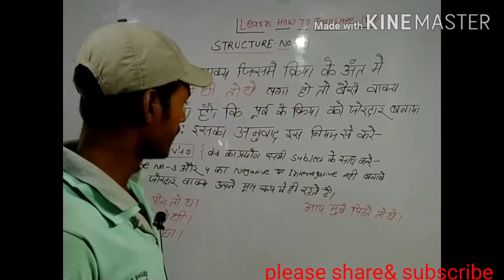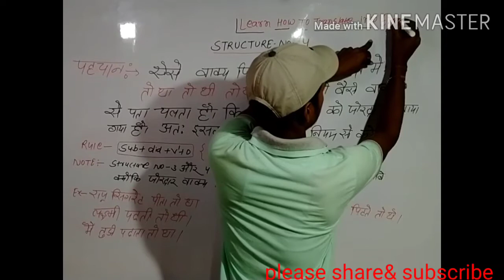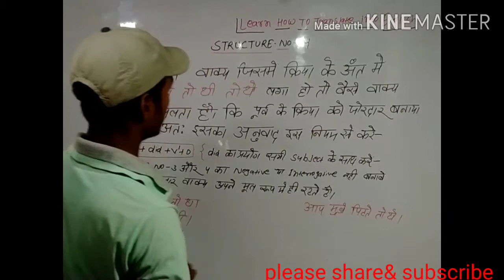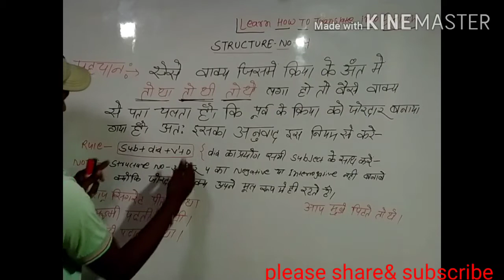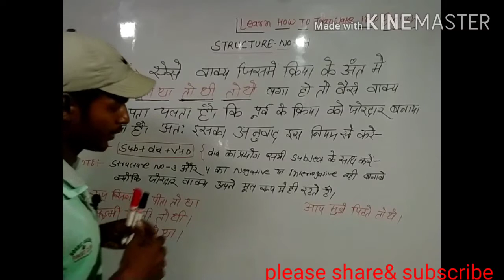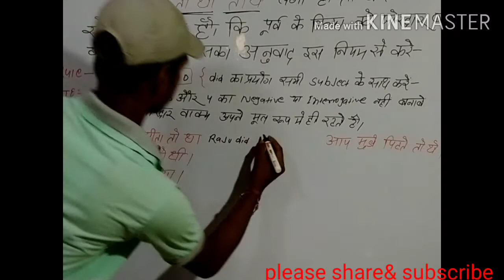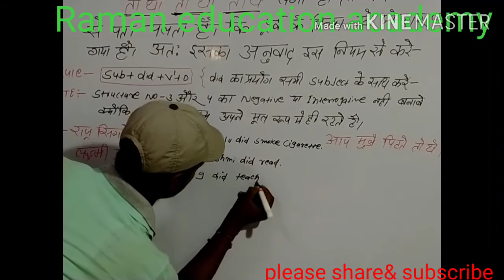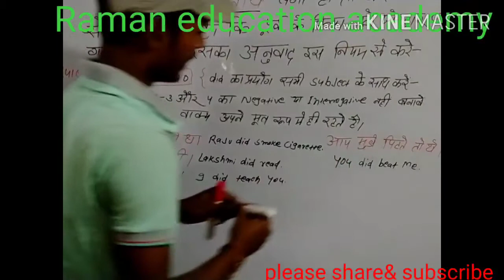structure no -4 ''use of did ,, how to use did in a sentence.learn how to translate into English..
use of DID

Raman education

translation banana kaise sikhen.

learnhow to translate into English Revision type 1, 2 ,3 ,4.

translation kaise banaya jata hai

translation kaise banae

Run & Manage by Raman sir

 Raman education academy

और प्रत्येक दिन वीडियो देखिए और अंग्रेजी बोलना सीखें

अगर आपको कोई प्रॉब्लम और डाउट आती है तो आप कृपया हमें कमेंट जरूर करें

Raman education

translation kaise banae

 Raman education academy

link type. 1. education academy.